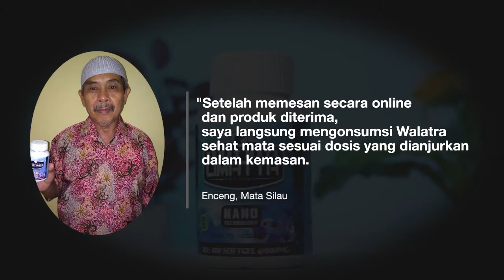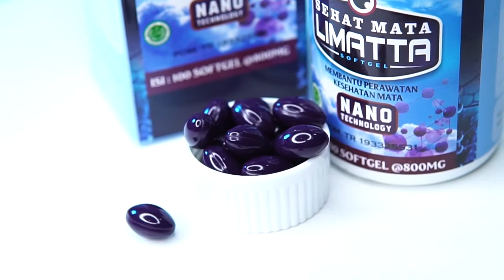Mata Silau kalau Kena Cahaya - Cara Mengobati menurut Testimoni Membaik bapak Enceng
Mengobati Mata silau kalau kena cahaya / mata sensitif cahaya, menurut testimoni bapak encengan dengan konsumsi herba sehat mata limatta

PESAN ( Manual ) :
Ketik :
RH-SM : Jumlah Produk : Alamat Lengkap : Nama Lengkap : No. Hp

Terimakasih Semuanya : )

PESAN ( Manual ) :
Ketik :

Terimakasih Semuanya : )